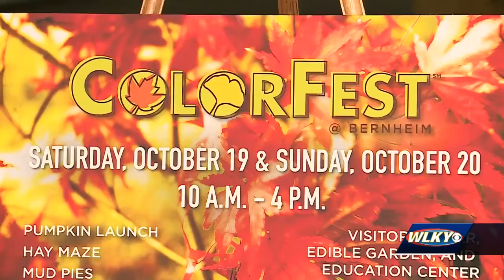Celebrate 'ColorFest' at Bernheim Forest this weekend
Visitors can slingshot pumpkins, navigate the hay maze, make mud pies, and enjoy a hayride in Bernheim’s colorful fall landscape.